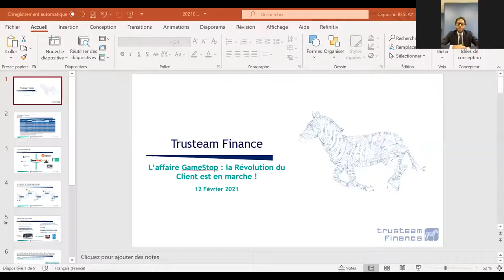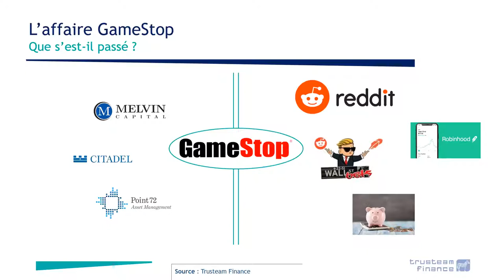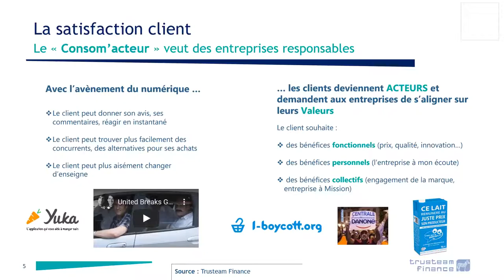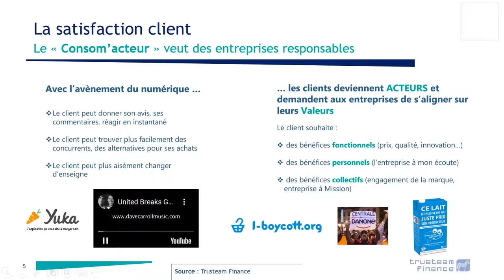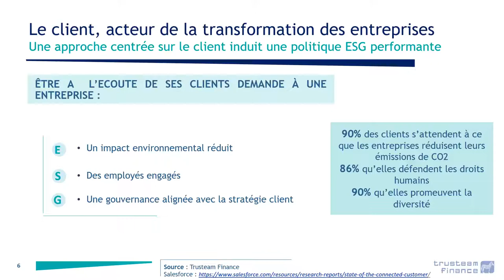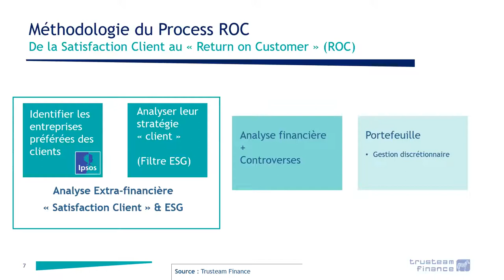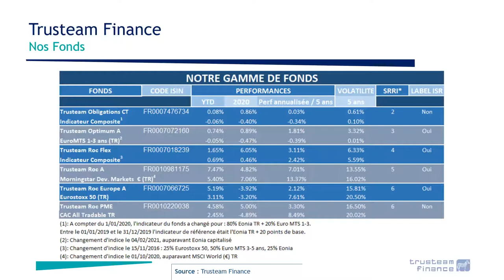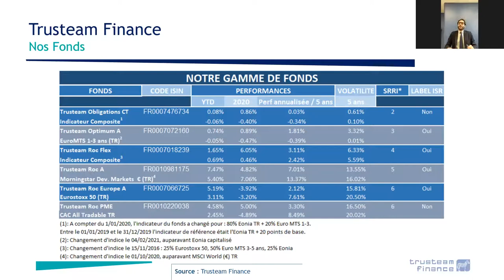Le phénomène GameStop : la révolution client est en marche !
L'affaire GameStop illustre bien l'ère du client dans laquelle nous vivons aujourd'hui. Quel impact pour les stratégies des entreprises ? Quel lien avec notre gestion ?

Capucine Beslay, Responsable de la Recherche Satisfaction Client, vous présente la lecture que fait Trusteam de cette actualité des dernières semaines et revient sur les implications de l'ère du client sur la gestion !